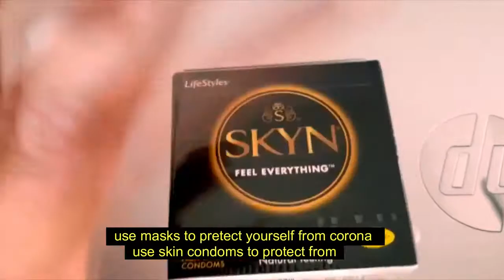Where's your protection?